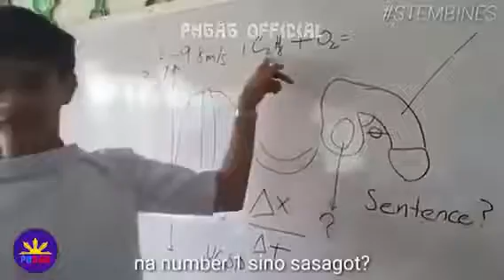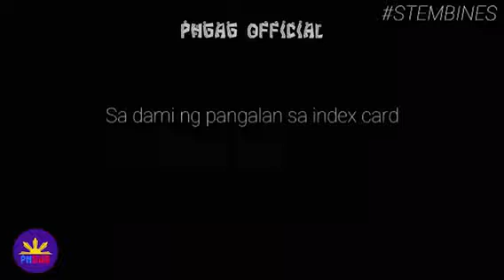iba talaga pag pinoy sa kalukohan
Compilation of Pinoy best funny videos!!!

Godbless :)

Category
People & Blogs
Licence